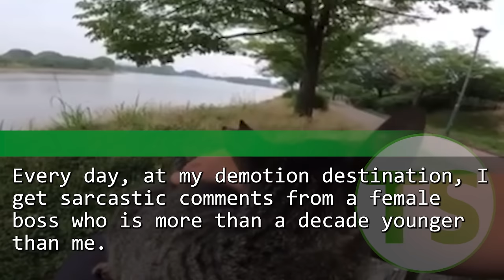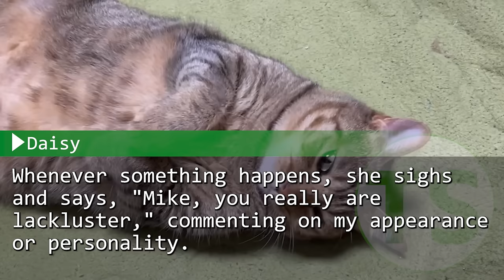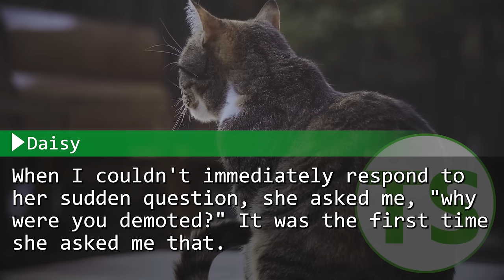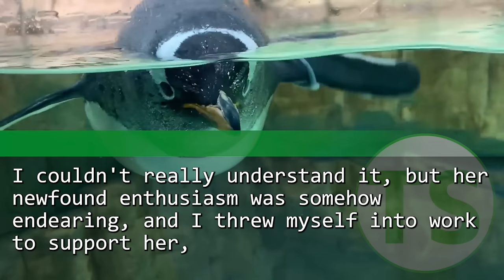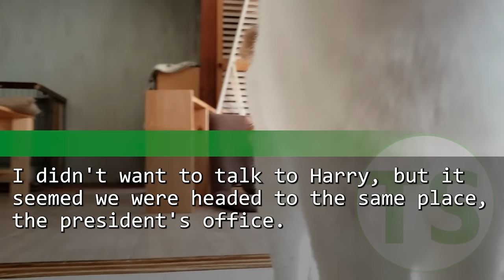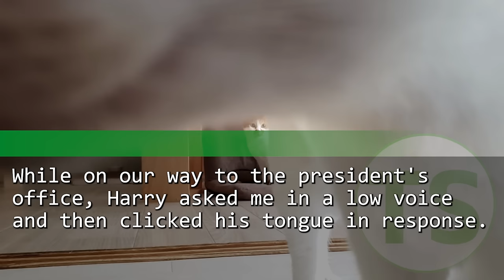I'm a drab 53 yr old divorcee. When I solved a big problem, my boss asked, "Who are you really?"